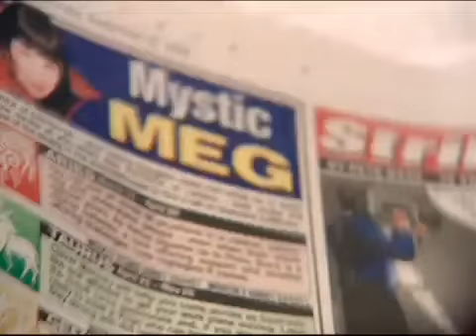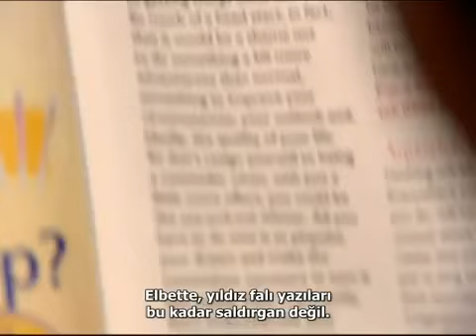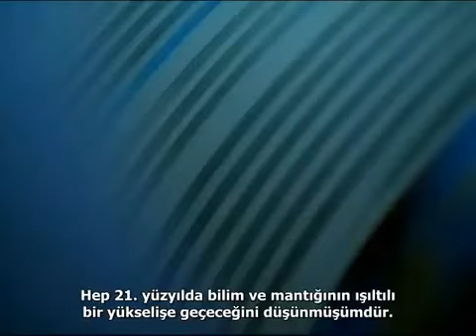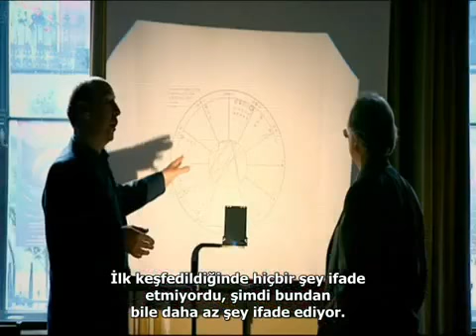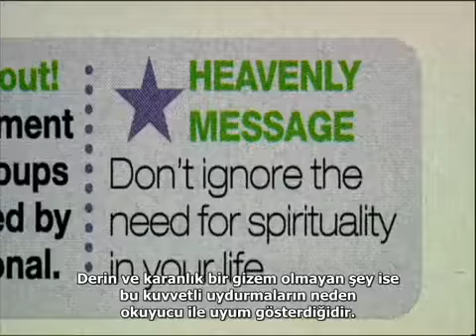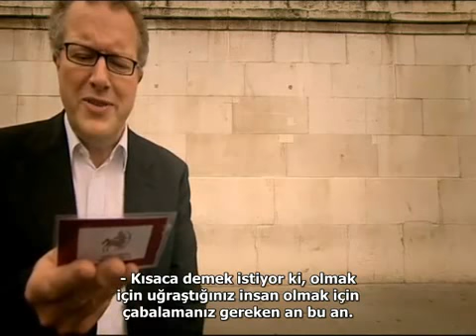Richard Dawkins - Astroloji ve Barnum Etkisi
Astroloji gibi pek çok sahte bilimin (pseudoscience) kullandığı stratejilerden birisi olan Barnum Etkisi, ismini P. T. Barnum'dan almıştır. Kısaca herkes için doğru olan bir ifadenin sadece bir kişi ya da grup için alındığında "doğru" kabul edilmesi anlamına gelmektedir. Örneğin, "Akrep burcu insanı aldatılmaya tahammül edemez" cümlesindeki "Akrep" burcu yerine herhangi bir burcu da yazsanız önerme insanlar tarafından doğru olarak kabul edilecektir.

Richard Dawkins'in Türkçe alt yazılı bu kısa videosunda astroloji ve benzeri inançlarla ilgili her şeye değinilmiyor ama yine de zihnimizde bazı sorular oluşturacağı açık.